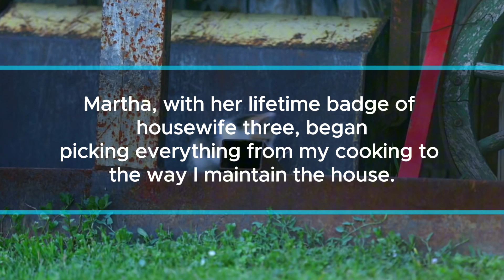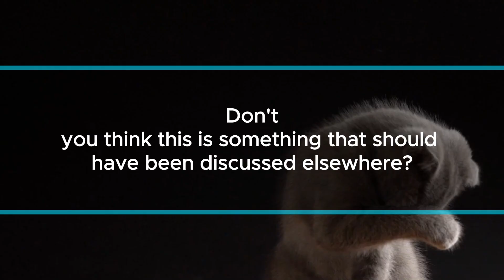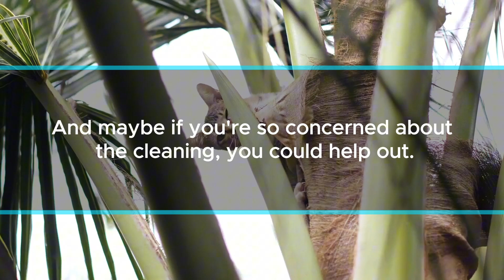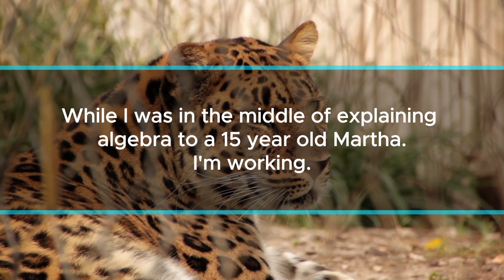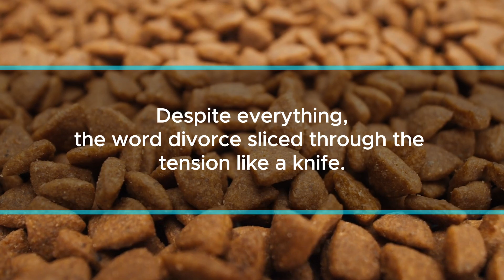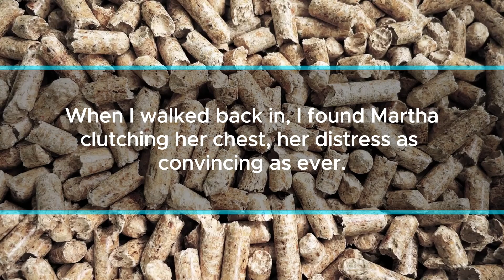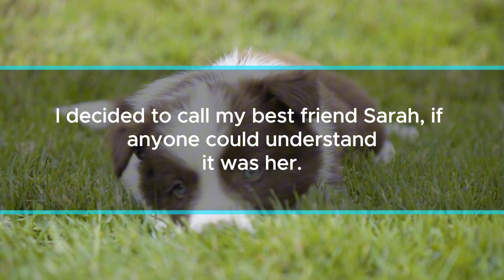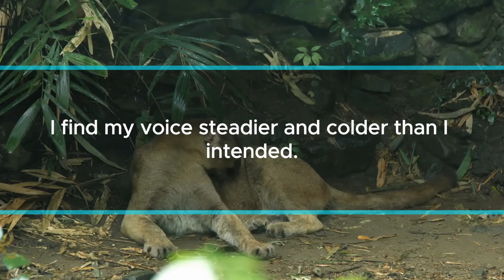My in-laws moved in and acted like they were in charge. I overheard them talking to my husband.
Hi, I’m Jennifer, 34 years old and married to Jake for just over a year now. Most of my days revolve around my laptop as I teach students from all corners of the globe. Life was cruising along smoothly until, well, it wasn’t.